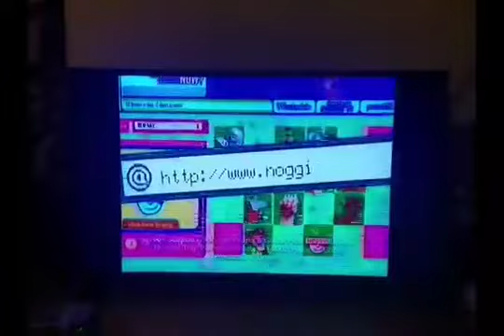May 26, 2024